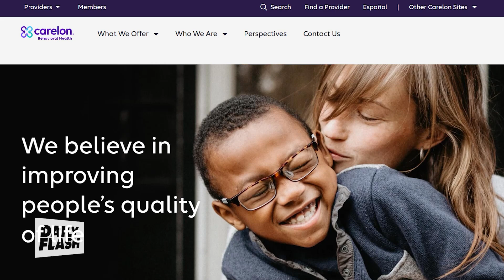Carelon Behavioral Health | James Polo | Daily Flash